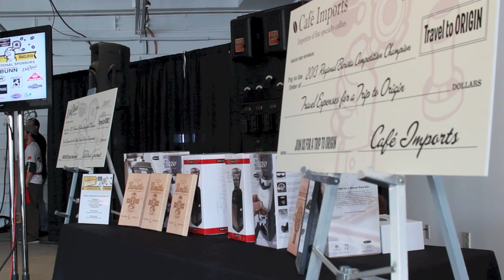My First Project